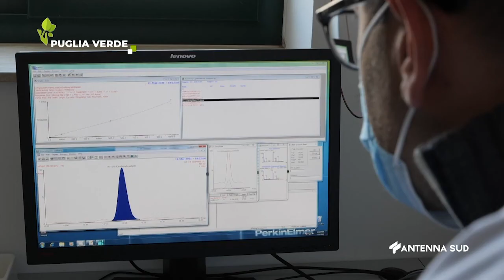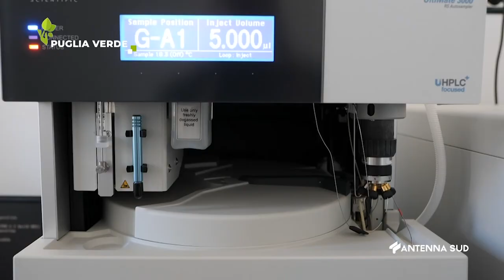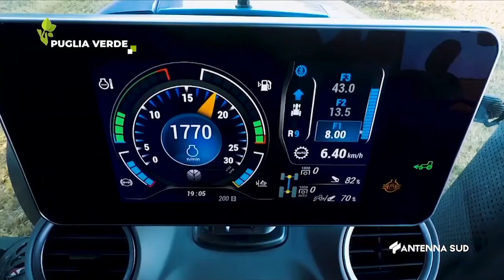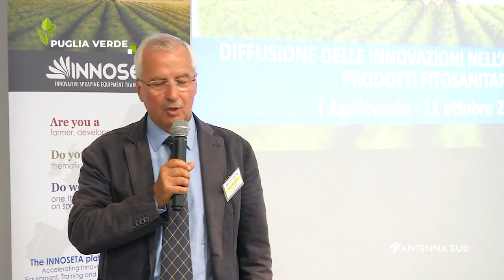PUGLIA VERDE - PUNTATA DEL 28 MARZO 2021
In questa puntata di Puglia Verde, programma dedicato all'agricoltura, all'agroalimentare e all'enogastronomia del Tacco d'Italia, in onda su Antenna Sud (canali 13 e 85 del digitale terrestre):

• PSR Puglia 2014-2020 con l'intervista a @Donato Pentassuglia, assessore all'Agricoltura della RegionePuglia e agli eurodeputati Paolo De Castro e Raffaele Fitto

• Focus sulla xylella con Donato Boscia, dirigente di ricerca CNR IPSP• La Puglia e il biologico nel report "Bio in cifre 2020" realizzato dal SINAB nell’ambito del progetto del Ministero delle Politiche Agricole, Alimentari e Forestali gestito, oltre che da ISMEA, dal CIHEAM Bari. Ne abbiamo parlato con Patrizia Pugliese, Vincenzo Verrastro e Gianluigi Cardone.

• Azioni e aree di intervento della CUT Commissione Italiana Uva da Tavola e del Distretto produttivo agroalimentare di qualità dell'uva da tavola presentate da Donato Fanelli e Francesco Mazzone

• Le novità green della prossima edizione di Eima International, esposizione internazionale di macchine per l'agricoltura e il giardinaggio, in programma a Bologna dal 19 al 23 ottobre 2021

• ForumLeader2021: la ripartenza dei territori nel post covid e il ruolo dei GAL nell'evento presentato da Gianni Porcelli del GAL Ponte Lama

• Turismo verde con le proposte slow del Consorzio Mareolivo - Monopoli Tours illustrate dal Presidente Laura Barnaba